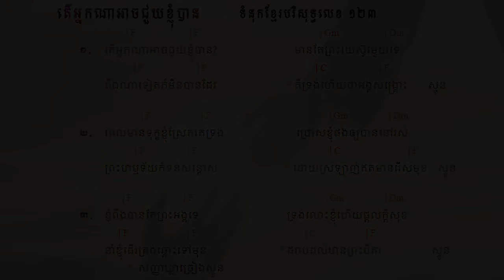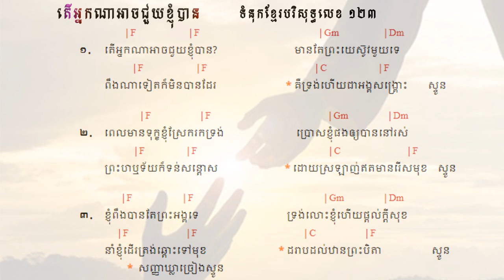123. តើអ្នកណាអាចជួយខ្ញុំបាន Who Can Help Me ទំនុកខ្មែរបរិសុទ្ធលេខ ១២៣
123. តើអ្នកណាអាចជួយខ្ញុំបាន Who Can Help Me ទំនុកខ្មែរបរិសុទ្ធលេខ ១២៣
122. កុំអាងមិត្តអើយ   Don't be on your own ទំនុកខ្មែរបរិសុទ្ធលេខ ១២២
121. សេចក្តីសុខុមគង់មានដល់អ្នកចូលចិត្ត   Peace will grant to whom who like ទំនុកខ្មែរបរិសុទ្ធលេខ ១២១
120. មានក្នុងព្រះយេស៊ូ   Have All in Jesus ទំនុកខ្មែរបរិសុទ្ធលេខ ១២០
119  ទ្រង់ហៅដោយស្រឡាញ់   He calls you with Love ទំនុកខ្មែរបរិសុទ្ធលេខ ១១៩
118. ខ្ញុំជឿព្រះអង្គ   I believe in Him ទំនុកខ្មែរបរិសុទ្ធលេខ ១១៨
117.   ទ្រង់តែងអត់ទោស   He will forgive you ទំនុកខ្មែរបរិសុទ្ធលេខ ១១៧
116.  ចូរមកអ្នកស្វែងរកអើយ Come Who earnestly Seek  | ទំនុកខ្មែរបរិសុទ្ធលេខ ១១៦
115. នឹមទ្រង់ងាយទេ - His Yoke is Easy | ទំនុកខ្មែរបរិសុទ្ធលេខ ១១៥
114.  ទីណាមានព្រះយេស៊ូគង់នៅ Where Jesus is ទំនុកខ្មែរបរិសុទ្ធលេខ ១១៤
113.  ខ្ញុំសែនស្រឡាញ់ព្រះអង្គ So Love The Lord ​ទំនុកខ្មែរបរិសុទ្ធលេខ ១១៣
112.  មានព្រះយេស៊ូ Having Jesus  ទំនុកខ្មែរបរិសុទ្ធលេខ ១១២
111. អ្នកណាប្រែចិត្តជឿ The one who believes ទំនុកខ្មែរបរិសុទ្ធលេខ ១១១
110. ព្រះគ្រីស្ទមកប្រោស Christ Come to Heal    ទំនុកខ្មែរបរិសុទ្ធលេខ ១១០
109. Seek Heaven   រកឋានជីវិត ទំនុកខ្មែរបរិសុទ្ធលេខ ១០៩
108. តើអ្នកចង់បានជាស្អាតឬទេ  Do you Want to be Healed ទំនុកខ្មែរបរិសុទ្ធលេខ ១០៨
106.  ព្រះអម្ចាស់មិនបំភ្លេចឡើយ ទំនុកខ្មែរបរិសុទ្ធលេខ ១០៥
105. ព្រះគ្រីស្ទជាគ្រប់ទាំងអស់ដល់អ្នកហើយ   Christ is everything ទំនុកខ្មែរបរិសុទ្ធលេខ ១០៥
104. ព្រះគ្រីស្ទទ្រង់ជាអាហាជីវិត ទំនុកខ្មែរបរិសុទ្ធលេខ ១០៤
103.  ចម្រៀងស្រីសាសន៍សាម៉ារី  The Samaritan Woman's Song ទំនុកខ្មែរបរិសុទ្ធលេខ ១០៣
102. នំបុ័ងជីវិត   Bread of Life  His Mighty Word ទំនុកខ្មែរបរិសុទ្ធលេខ ១០២
101.  ព្រះបន្ទូលទ្រង់   His Mighty Word ទំនុកខ្មែរបរិសុទ្ធលេខ ១០១ | ​​ Khmer Christian Worship Song
100.  ទឹករស់ពីឋានស៊ូគ៌ា ទំនុកខ្មែរបរិសុទ្ធលេខ ១០០ | ​​ Khmer Christian Worship Song
99. ចូរយើងជឿព្រះអង្គ   Believe in Him ទំនុកខ្មែរបរិសុទ្ធលេខ ៩៩ | ​​ Khmer Christian Worship Song
98. ចូរមកឯខ្ញុំ   Come to Me ទំនុកខ្មែរបរិសុទ្ធលេខ ៩៨ | ​​ Khmer Christian Worship Song
97. ចូរមកតាមខ្ញុំ Come, Follow Me​   ទំនុកខ្មែរបរិសុទ្ធលេខ ៩៧ | ​​ Khmer Christian Worship Song
96. ឳ!បងប្អូនអើយចូរទទួលព្រះគ្រិស្តចុះ - ទំនុកខ្មែរបរិសុទ្ធលេខ ៩៦ | ​​ Khmer Christian Worship Song
95  ព្រះគ្រីស្ទបានមក ទំនុកខ្មែរបរិសុទ្ធលេខ ៩៥ | ​​ Khmer Christian Worship Song
94. ព្រះហត្តព្រះគ្រីស្ទ ទំនុកខ្មែរបរិសុទ្ធលេខ ៩៤ |​​ Khmer Christian Worship Song
93. សព្វគុណនៃព្រះយេស៊ូវគ្រីស្ទ ទំនុកខ្មែរបរិសុទ្ធលេខ ៩៣ |​​ Khmer Christian Worship Song
92. កំណើតបាបមនុស្សលោក ទំនុកខ្មែរបរិសុទ្ធលេខ ៩២ |​​ Khmer Christian Worship Song
90. ព្រះវិញ្ញាណបរិសុទ្ធ ទំនុកខ្មែរបរិសុទ្ធលេខ ៩០ |​​ Khmer Christian Worship Song
89. សូមព្រះវិញ្ញាណសណ្ឋិត ទំនុកខ្មែរបរិសុទ្ធលេខ 89 |​​ Khmer Christian Worship Song
87. ដោយព្រះវិញ្ញាណទ្រង់   By Your Holy Spirit ទំនុកខ្មែរបរិសុទ្ធ ៨៧ |​​ Lyrics and chord
86. ខ្ញុំរស់ដោយសារព្រះគុណ   I live by Grace ទំនុកខ្មែរបរិសុទ្ធ ៨៦ |​​ Lyrics and chord
85. ដោយព្រោះទ្រង់សណ្ឌិត   Because He lives in me ទំនុកខ្មែរបរិសុទ្ធ ៨៥ |​​ Lyrics and chord
84. ព្រះគុណទ្រង់ផ្តល់ Grace that God provides ទំនុកខ្មែរបរិសុទ្ធ ៨៤ |​​ Lyrics and chord
83. ឳព្រះវិញ្ញាណដ៏មានព្រះពរ   The blessed Holy Spirit ទំនុកខ្មែរបរិសុទ្ធ ៨៣​ |​​ Lyrics and chord
82. ព្រះវិញ្ញាណនៃសេចក្តីពិត   The spirit of truth ទំនុកខ្មែរបរិសុទ្ធ ៨២​ |​​ Lyrics and chord
81. ទ្រង់នឹងតាំងយើង He will enthrone us ទំនុកខ្មែរបរិសុទ្ធ ៨១ |​​ Lyrics and chord
80. ព្រះគ្រីស្តជាព្រះលើទាំងអស់ Christ is God of All ទំនុកខ្មែរបរិសុទ្ធ ៨០ |​​ Lyrics and chord
79. ព្រះគ្រីស្ទតាំងរាជ្យ Christ will establish His throne ទំនុកខ្មែរបរិសុទ្ធ ៧៩ |​​ Lyrics and chord
78. ព្រះអម្ចាស់គ្រងរាជ្យលើទាំងអស់  ទំនុកខ្មែរបរិសុទ្ធ ៧៨ |​​ Lyrics and chord
77. ពេលទ្រង់តាំងរាជ្យ​  He will reign ទំនុកខ្មែរបរិសុទ្ធ ៧៧ |​​ Lyrics and chord
76.  ព្រះអង្គស្រឡាញ់មិនបោះបង់​   His Unforsaken Love ទំនុកខ្មែរបរិសុទ្ធ ៧៦ |​​ Lyrics and chord
75. ព្រះគ្រីស្ទស្រឡាញ់ ​  For Christ Loves Us ទំនុកខ្មែរបរិសុទ្ធ ៧៥ |​​ Khmer Christian Worship Song
74. គឺដើម្បីយើង  ទំនុកខ្មែរបរិសុទ្ធ ៧៤​​ Khmer Christian Worship Song
73. ខ្ញុំដឹងប្រាកដ    I Know for Sure ទំនុកខ្មែរបរិសុទ្ធ ៧៣ | Khmer Christian song
72.  ខ្ញុំឃើញព្រះយេស៊ូជាក់  I saw Jesus, the Redeemer ទំនុកខ្មែរបរិសុទ្ធ ៧២ | Khmer Christian song
71  ខ្ញុំជឿថាព្រគ្រិស្តជាព្រះបុត្រា I Believe that Christ is the Son of God ទំនុកខ្មែរបរិសុទ្ធ ៧១
70. ទន្ទឹងចាំផ្លូវព្រះអង្គយាងមក ទំនុកខ្មែរបរិសុទ្ធ ៧០ |  Lyrics with chord
69  ព្រះគ្រីស្ទសង្រ្គោះលោក ទំនុកខ្មែរបរិសុទ្ធ ៦៩ |  Lyrics with chord
68  អង្គណាមួយ - Who is He ទំនុកខ្មែរបរិសុទ្ធ ៦៧ |  Lyrics with chord
67.  ព្រះគ្រិស្តទ្រង់រស់នៅ  Christ is Living ទំនុកខ្មែរបរិសុទ្ធ ៦៧ |  Lyrics with chord
66.   ព្រះគ្រិស្តបានមកដើម្បីស្វែងរក  Christ Came to Save នុកខ្មែរបរិសុទ្ធ ៦៦  |  Lyrics with chord
65. ព្រោះក្តីស្រឡាញ់​ ទំនុកខ្មែរបរិសុទ្ធ ៦៥  |  Lyrics with chord
64  ទទួលជឿព្រះអង្គចុះ   Believe in the Lord​ ទំនុកខ្មែរបរិសុទ្ធ ៦៤​ |  Lyrics with chord
63. ទ្រង់មកប្រោសលោះ​ ទំនុកខ្មែរបរិសុទ្ធ ៦៣​ |  Lyrics with chord
62  ​​​​សុរិយារះហើយ   The Sun is Rising​ ទំនុកខ្មែរបរិសុទ្ធ ៦២​ |  Lyrics with chord
61. ដោយព្រោះទ្រង់រស់    Because He